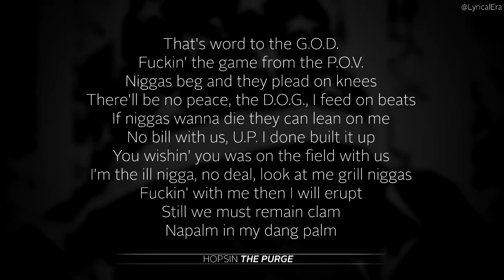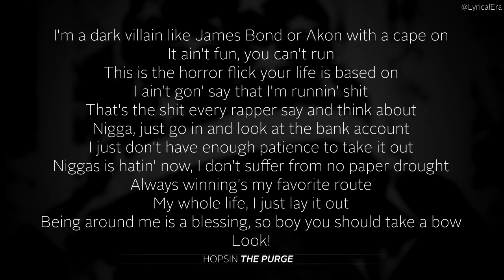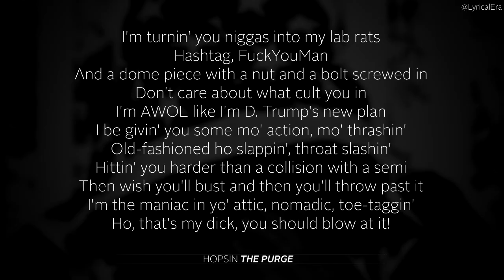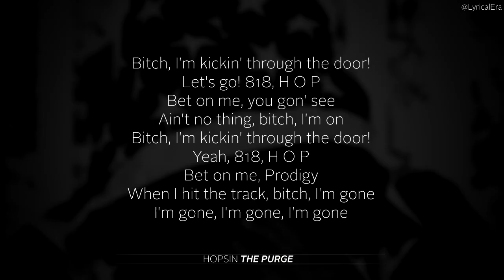Hopsin - The Purge (Official Lyrics & Audio) | NEW SONG 2017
Title: "The Purge"
Artist: Hopsin
Album: The Purge - Single